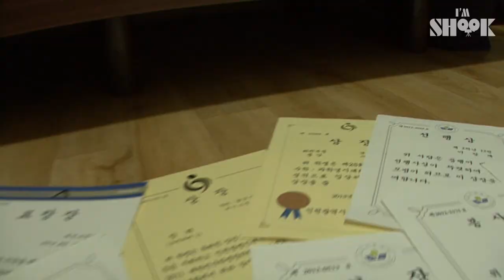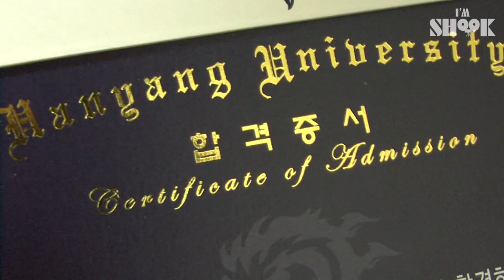How To Enter University with Pen Spinning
I'm sure you've all tried spinning pen you were young ;)
When it's hard to solve, you must have spun pen instead of thinkng LOL
And some of you must have lost many pens ;)

But today's 'talented' man doesn't need to worry about losing!
Because his finger is adhesive OMG
Yall ready to enjoy his pen spinning?